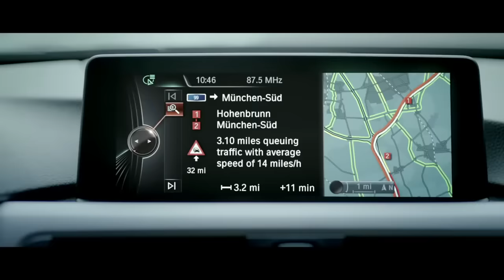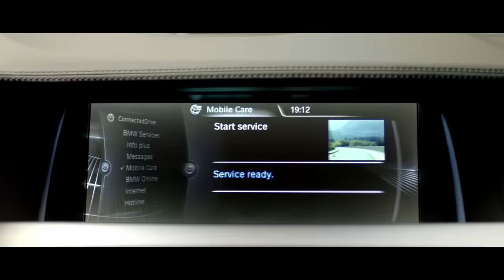Top 10 BMW Advertisements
Best BMW Ads